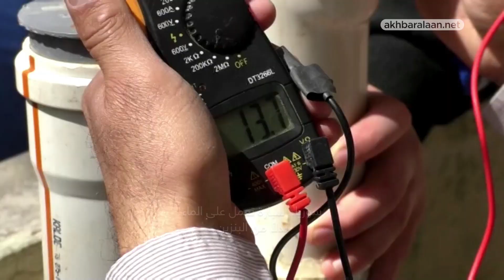وسط أزمة المحروقات في سوريا.. مخترع ينتج جهازاً يسمح بتشغيل السيارة بالماء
وسط أزمة المحروقات في سوريا والضغوط الاقتصادية التي يعيشها الناس، برز اسم المخترع السوري محمد_عجيب بشكل كبير في بلاده، خصوصاً أنه استطاع الالتفاف على الأزمة بطريقته وتخطّي كل العقبات، حيث اخترع جهازاً يجعل السيارة تعمل على الماء بدلاً من البنزين.